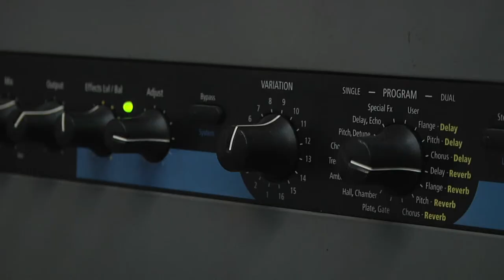Trailer HD proyecto de titulo Duoc UC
Trailer proyecto de titulo técnico audiovisual Duoc Uc san Carlos de Apoquindo